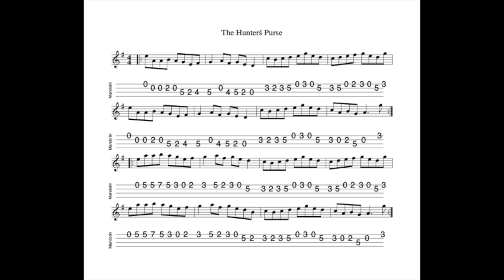The Hunter's Purse REVISITED - a reel in A Dorian tabbed for mandolin and played by Aidan Crossey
17 October 2023.  A session standard which is well worth having in your kitbag of tunes...

Occasionally I post a video here in advance of posting the resources to my website - but normally I post the materials to my website well in advance of them appearing here.***